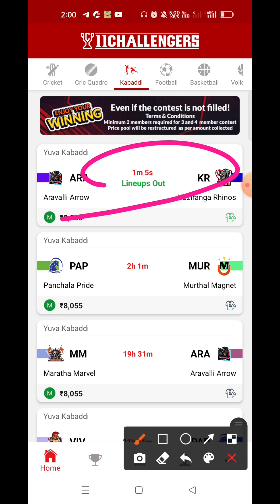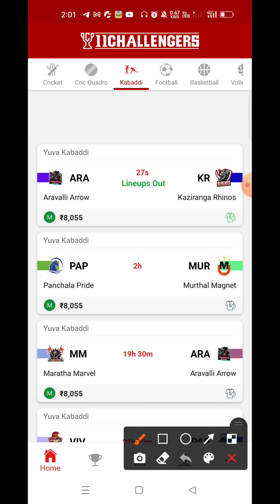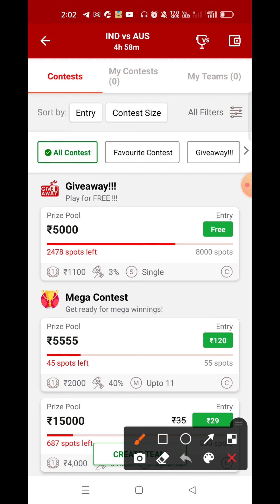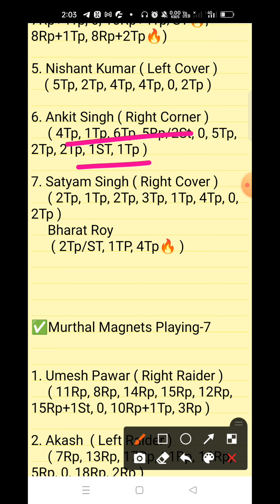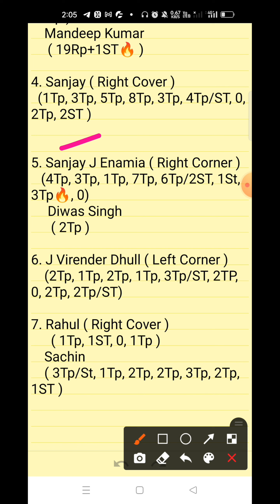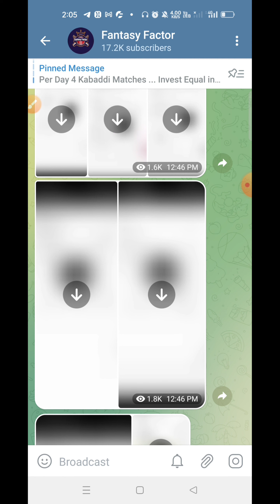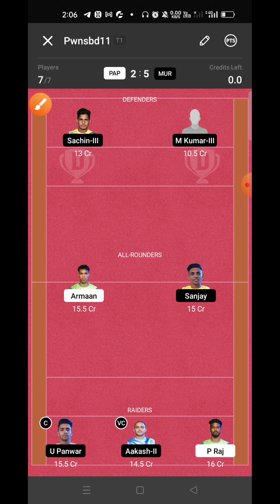PAP vs MUR Dream11 Prediction, PAP vs MUR Dream11 Team, Yuva Kabaddi Mansoon Edition, PAP vs MUR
Tags -;

Your Quires -;

PAP vs MUR Dream11 Prediction

PAP vs MUR Dream11 Team

PAP vs MUR Dream11 GL Team

PAP vs MUR Dream11 Prediction live

PAP vs MUR Dream11 SL team Player Stats

PAP vs MUR Dream11 GL Prediction

PAP vs MUR Kabaddi Match

1. This video based on our own research we are not promoting any type of gambling.